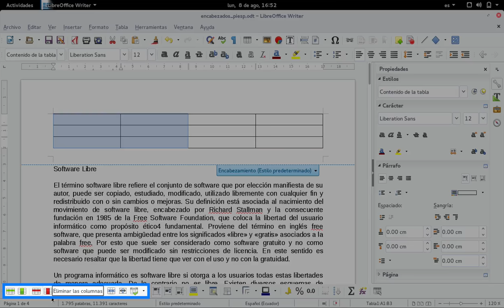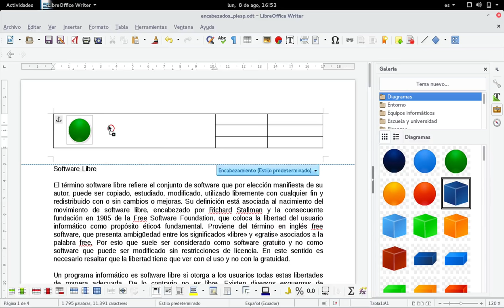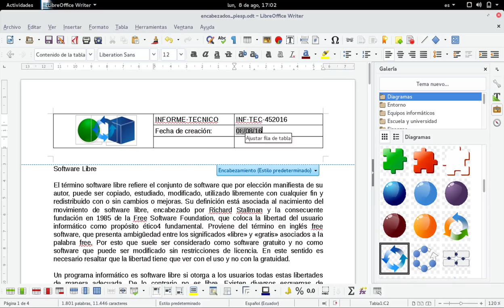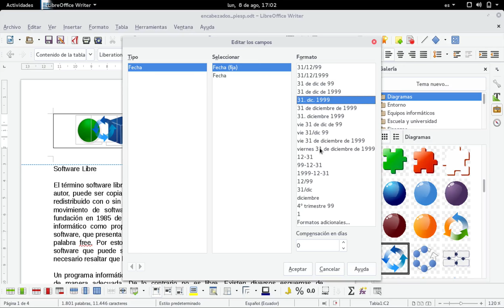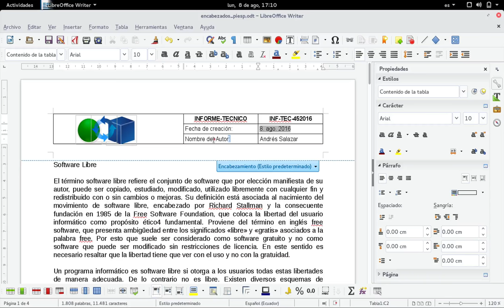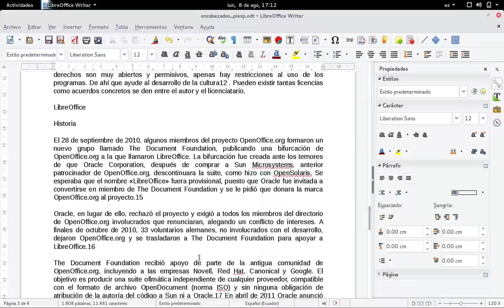Writer Encabezados y pies de página Parte2